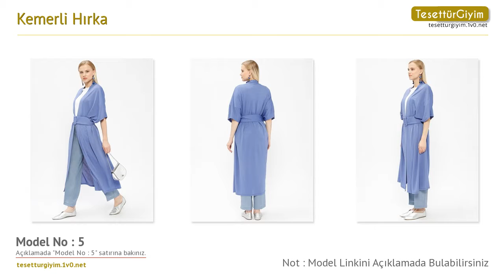Kemerli Hırka - Tesettür Hırka Modelleri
Bu senenin tesettür hırka modellerini sizler için derledik. Videodaki tesettür hırka modelleri hakkında daha detaylı bilgi almak için aşağıdaki bağlantıları kullanabilirsiniz.

Model 1 :
Kemerli Hırka - İndigo - İkoll

Model 2 :
Kemerli Hırka - Ekru - İkoll

Model 4 :
Kemerli Hırka - Kırmızı - İkoll

Model 5 :
Kemerli Hırka - Mavi - İkoll

Model 7 :
Kemerli Hırka - Pudra - İkoll

Model 8 :
Kemerli Hırka - Mor - İkoll

Model 9 :
Kemerli Hırka - Yeşil - İkoll